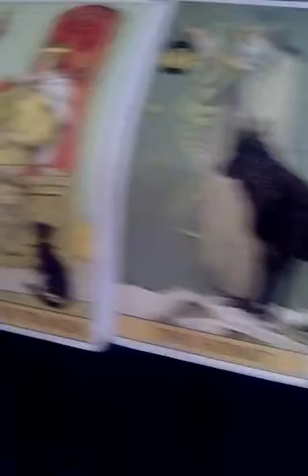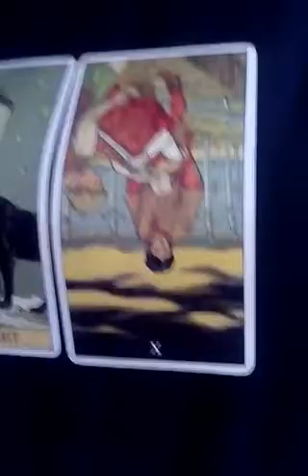Mariah Carey Tarot Reading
In this video, I'm doing a tarot reading for celebrity named Mariah Carey